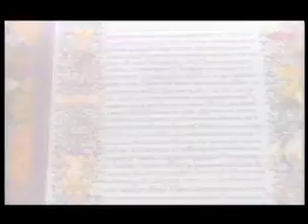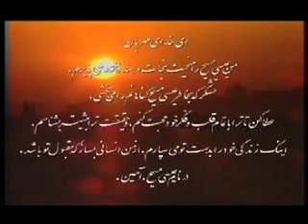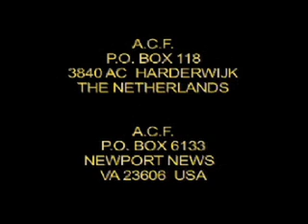Allah's Story 8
Allah's Story of Creation, His Prophets, His people, and Forgiveness in Dari language.